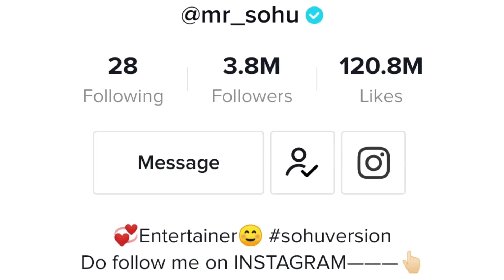teri yaadein ( official new song full explain ) mr sohu, ft. sohel shaikh